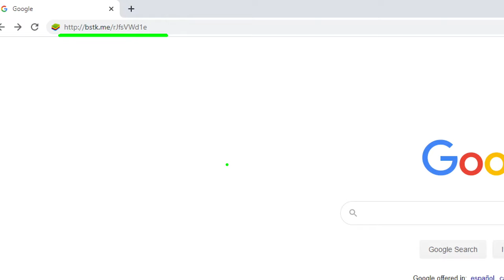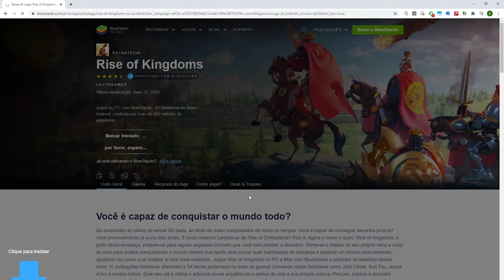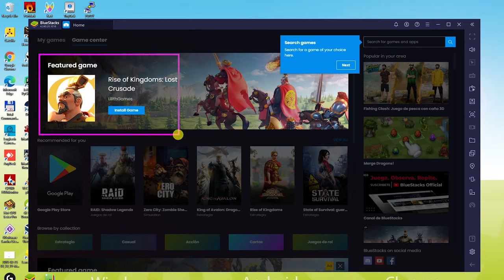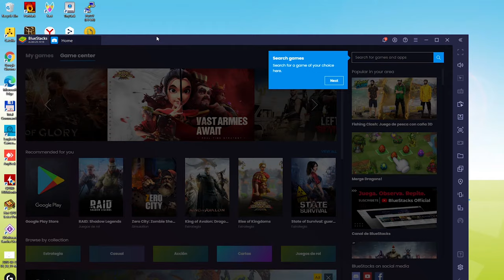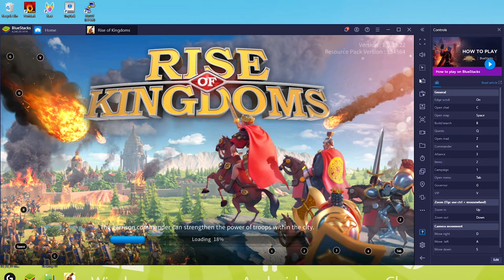🎮 Como JOGAR [ Rise of Kingdoms ] no PC ▶ Baixar e Instalar no PC Windows 10/7/8 Usitility1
Como jogar Rise of Kingdoms no PC Baixar e Instalar no PC Windows 10/7/8

‼‼‼ Com este método, você poderá jogar este jogo em seu PC. Você sempre fará o download da versão oficial do jogo a partir do Google Play. Quaisquer artigos, itens ou outras coisas que são pagos, você terá que pagar da maneira usual, assim como faria em seu dispositivo móvel.

00:00 Introdução
00:25 Ir para o site BlueStacks
00:47 Baixar Rise of Kingdoms para seu PC Windows
01:01 Executar o instalador Rise of Kingdoms do jogo
01:16 Configurar a instalação e mudar o diretório de instalação
01:25 Instale Rise of Kingdoms  em seu PC
01:52 Entrar para o Google Play
02:14 Aceitar os Termos de Serviço do Google
02:22 Crie um backup no Google Drive de seu dispositivo emulado
02:34 Ir para a mesa BlueStacks
02:40 Lançamento do BlueStacks a partir da área de trabalho do Windows
02:50 Instalar Rise of Kingdoms no emulador BlueStacks
03:32 Como lançar Rise of Kingdoms a partir da área de trabalho do Windows
03:45 Lançamento Rise of Kingdoms diretamente da BlueStacks
03:52 Personalizar as opções de teclado BlueStacks
04:12 Como maximizar a tela do emulador
04:24 Como jogar em tela cheia
04:45 Como mudar o jogo e a linguagem do emulador

Aqui estão as instruções:

2) Clique em Baixe Rise of Kingdoms no PC
3) Execute o instalador baixado
4) Aceitando as permissões do Windows para executar o instalador
5) Clique em "Instalar agora
6) Acesse o Google Play
7) Se a instalação do jogo não for iniciada automaticamente, clique no ícone Rise of Kingdoms Lost Crusade na área de trabalho do BlueStacks
8) Clique no botão "Pular" na janela "Configurar Conta Completa".
9) Clique no botão "Instalar
10) Clique em "Open" e aproveite o Rise of Kingdoms Lost Crusade em seu PC

11 civilizações, 34 heróis, guerras reais.

Das profundezas mais escuras aos picos de glória que as lendas dizem. Vocês mesmos serão os criadores da história de suas civilizações. Você vai começar uma guerra épica para conquistar o mundo inteiro? Ou você escolherá o caminho de um governante piedoso famoso por sua sabedoria? Ou talvez você cruzará a fronteira do desconhecido e se tornará um descobridor? Ou você se dedicaria a ajudar seu povo?

Só o tempo mostrará...

Segurança **Sobriedade **

Batalhas em tempo real
O curso das batalhas não é calculado com antecedência: elas acontecem no mapa em tempo real. Qualquer jogador pode entrar ou sair da batalha a qualquer momento, dando ao jogo propriedades de estratégia em tempo real. Seu aliado está sob ataque em seu território? Envie tropas em seu auxílio, ou tome um ataque surpresa contra a cidade do infrator.

Mapa do mundo liso
Todos os eventos do jogo acontecem em um enorme mapa povoado por jogadores e personagens fora do jogo. Sem bases isoladas ou telas de batalha separadas. Nunca antes utilizada em dispositivos móveis, a característica "Abordagem Infinita" permite alternar livremente entre uma imagem geral do mundo e imagens de cidades individuais ou de protetores de tela bárbaros. Há obstáculos naturais como rios e cadeias de montanhas no mapa, assim como passagens estratégicas que precisam ser capturadas para acessar regiões vizinhas.

Oito civilizações únicas
Escolha uma das 11 civilizações historicamente importantes (haverá mais delas em breve!) e ajude sua civilização a passar de um único clã para o dono do domínio mundial. Cada civilização tem sua própria arquitetura, unidades únicas e vantagens especiais.

Se você quiser baixar Rise of Kingdoms Lost Crusade em seu PC, é muito fácil. Clique no link acima e siga as instruções no vídeo. BlueStacks, o emulador Android, será instalado em seu PC para que você possa facilmente jogar o jogo em seu computador.

Rise of Kingdoms Lost Crusade é um jogo móvel, mas você pode baixá-lo e jogá-lo em seu PC em poucos minutos.